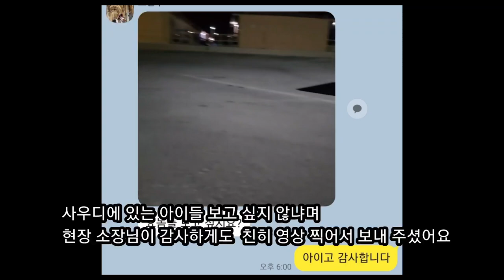사우디 ep 161] 집사 떠난 후 남겨진 사우디 길냥이들 최근 근황 (아이들 보자 마자 눈물만 흐르네요ㅜㅜ)